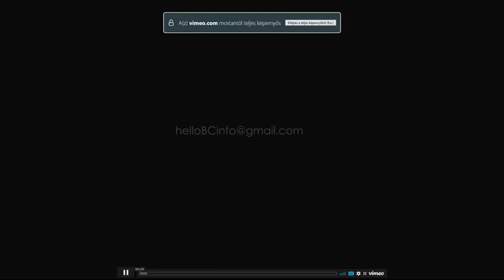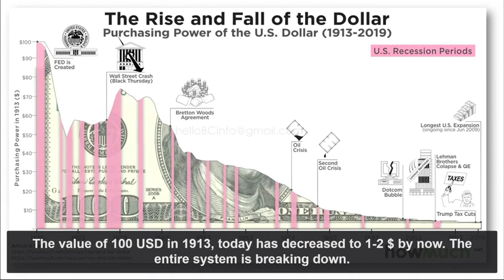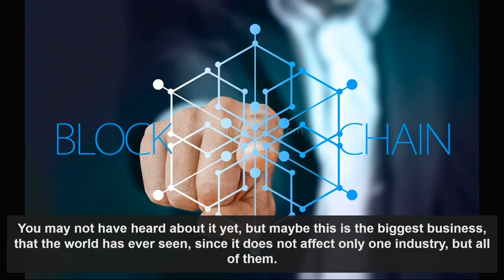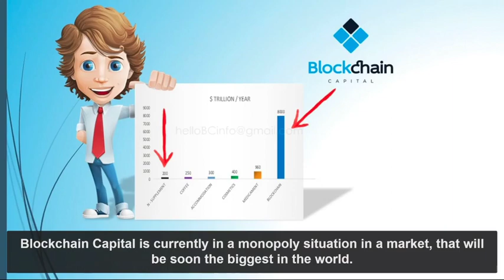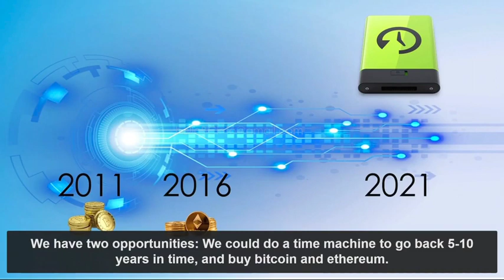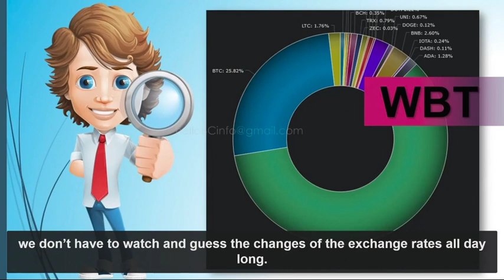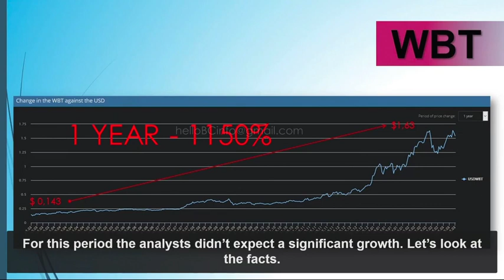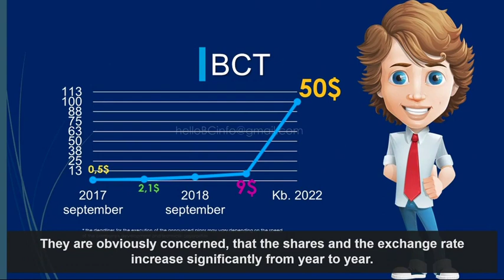Blockchain Digital Capital short business information, Part 1.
How to build wealth with the BDC project?
What are your wealth building options?
Active and/or passive wealth building
For further questions, please contact the person who sent you this video